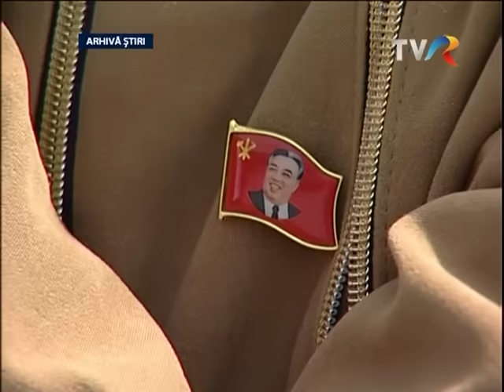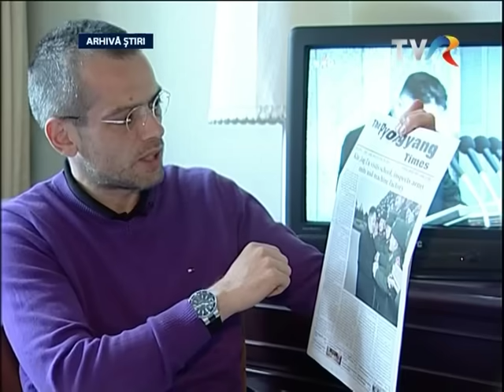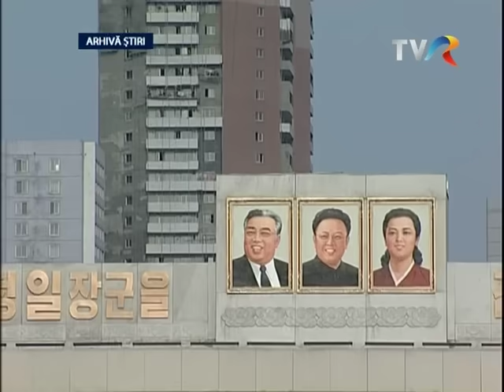Coreea de Nord, nimic de invidiat, un documentar de Adelin Petrișor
"Coreea de Nord, nimic de invidiat", documentar realizat de echipa Telejurnalului TVR1: Adelin Petrişor şi Cătălin Popescu.

„O ţară în care absolut tot ce faci este controlat, o ţară în care nu ai voie să te plimbi în capitală, trebuie să ceri aprobare ca să-ţi vizitezi rudele", povesteşte Adelin Petrişor despre experienţa sa în Coreea de Nord.

Pe 17 noiembrie, Adelin Petrişor a fost invitatul lui Cătălin Ștefănescu la Garantat 100%, pe TVR1, unde ne-a povestit despre experiența trăită în Coreea de Nord. Întreaga emisiune poate fi urmărită pe TVR+